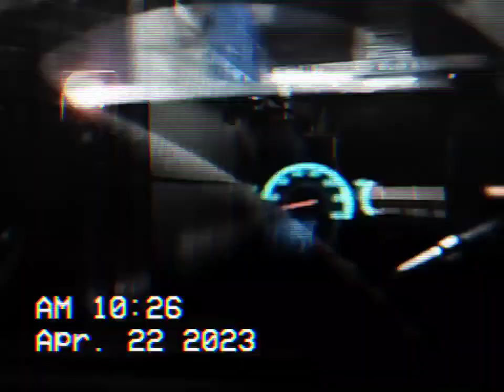CAR WASH IN EUREKA MO